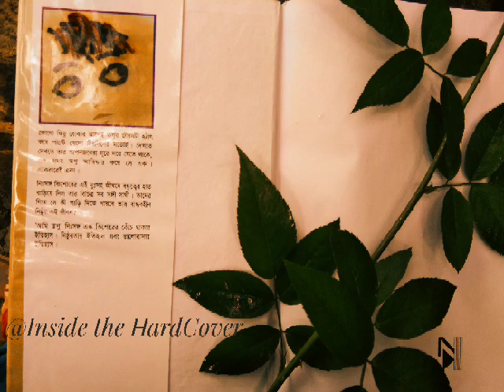আমি তপু ৷ মুহম্মদ জাফর ইকবাল ৷ কিশোর উপন্যাস ৷ Muhammed Zafar Iqbal ৷ Bangla Audio Book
বাংলা অডিওবুক : আমি তপু;
লেখক : মুহম্মদ জাফর ইকবাল;
প্রকাশক : হাসান জায়েদী, পার্ল পাবলিকেশন্স, বাংলাবাজার ঢাকা - ১১০০ ৷
প্রথম প্রকাশ : একুশে বইমেলা, ২০০৫

Ami Topu by Muhammed Zafar Iqbal, Published by Hasan Zaidi, Pearl Publications, 38/2 Banglabazar, Dhaka - 1100 .

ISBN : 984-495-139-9